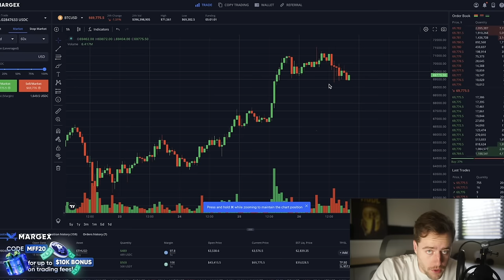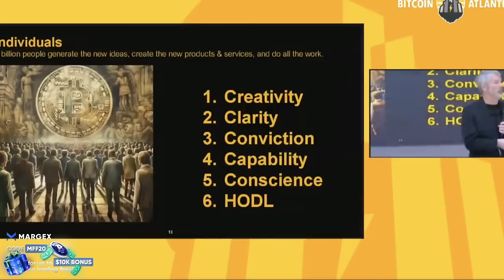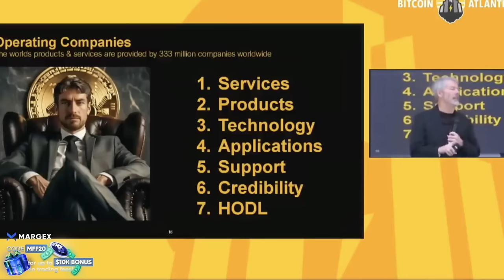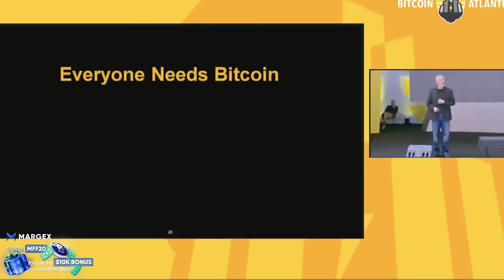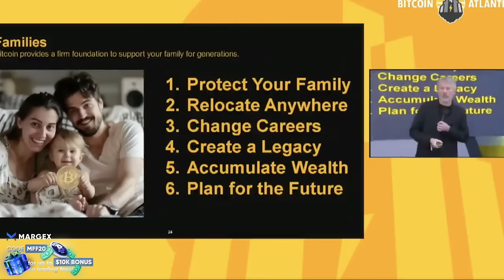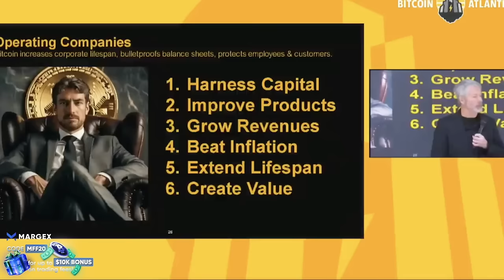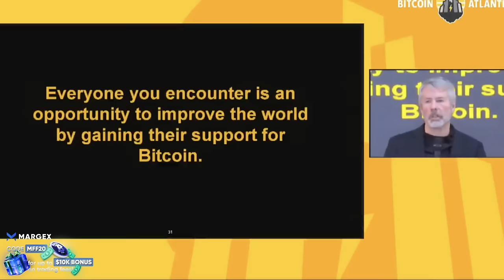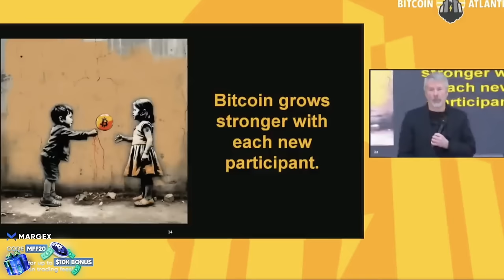MICHAEL SAYLOR COMPLETELY NEW SPEECH: BITCOIN ETFs WILL EAT ALL OTHER ETFs!